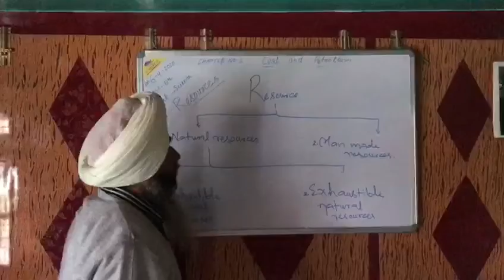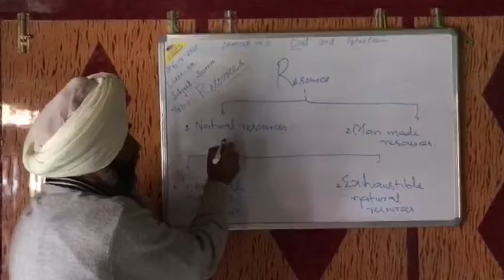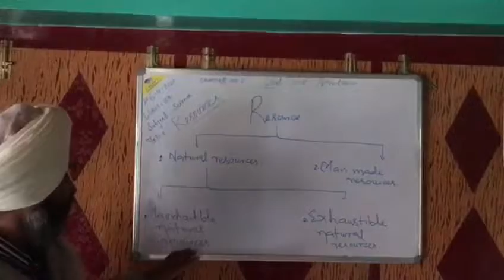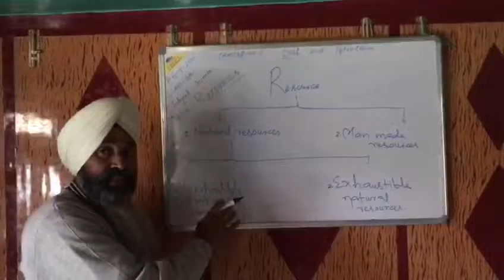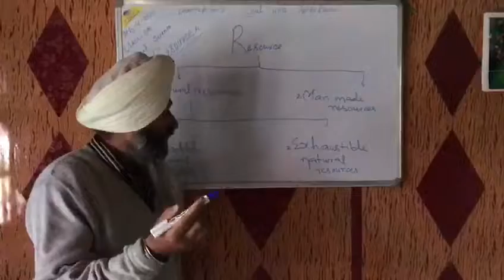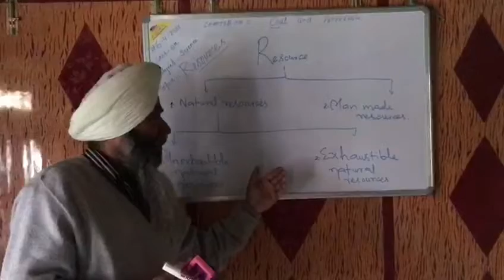Resource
Ragbir singh